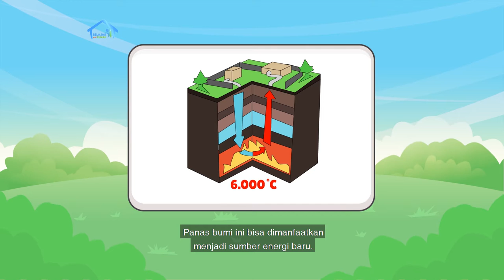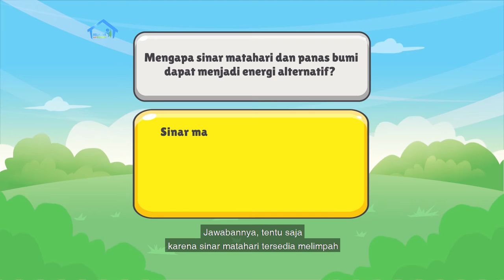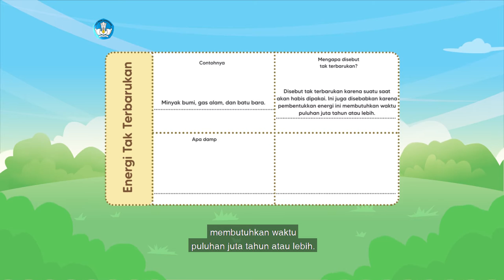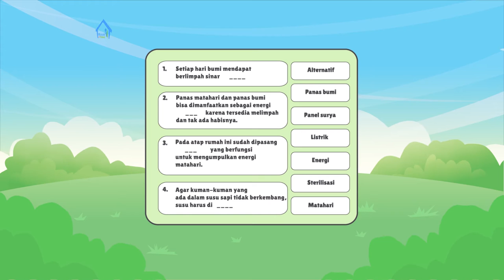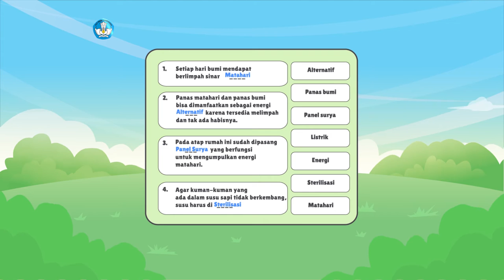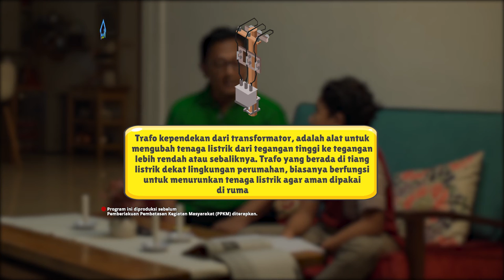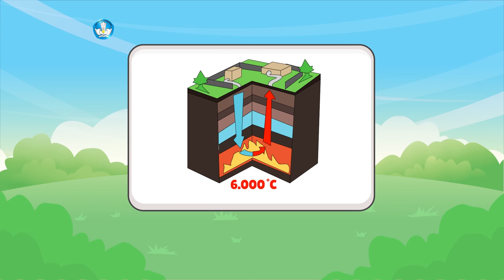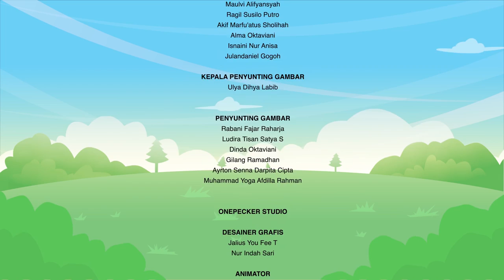BDR | SD Kelas V| Episode 49 - Dicari, Energi Alternatif!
Hari ini, bersama Kak Yohana kita akan belajar tentang sumber energi alternatif, yaitu matahari dan panas bumi. Kita juga belajar tentang energi tak terbarukan, yaitu energi yang diperoleh dari sumber daya alam melalui proses pembentukan selama ratusan tahun. Bagaimana ya, kalau minyak bumi dan batu bara habis?  Kita juga akan belajar mengelompokkan energi terbarukan dan tak terbarukan, menggunakan kosakata baru terkait energi alternatif dalam kalimat, serta menyimak wacana tentang listrik dalam kehidupan. Kemudian, ada proyek kreatif membuat menara kincir angin tenaga matahari, lho!

Kunjungi portal Rumah Belajar di
Web: belajar.kemdikbud.go.id